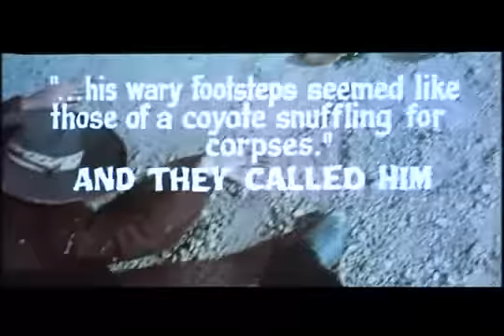IF YOU MEET SARTANA PRAY FOR YOUR DEATH TRAILER